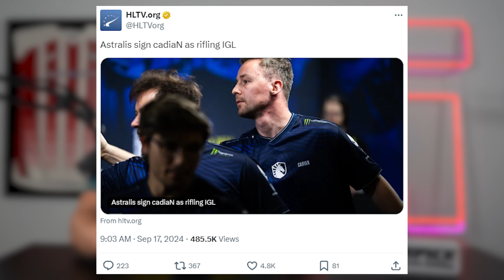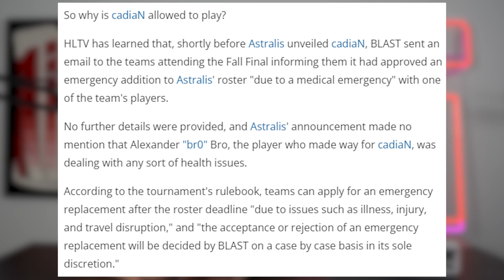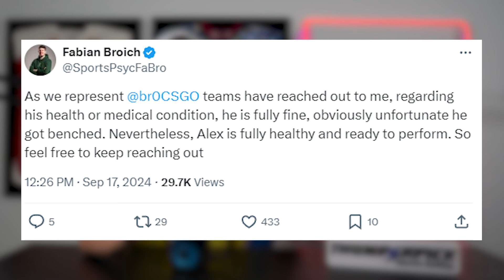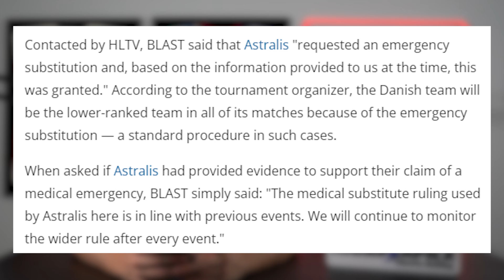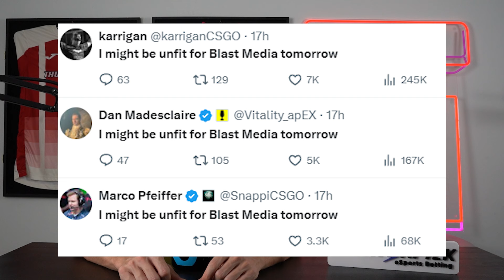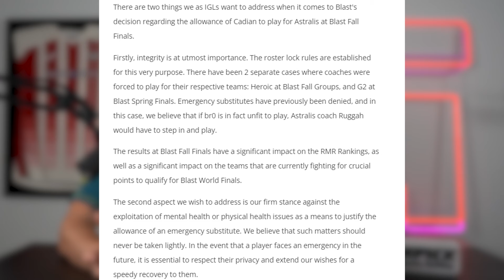CS IGLs PROTEST Astralis Sub Drama, Twistzz Karrigan apEX and MORE | CS NEWS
CS pros and teams are protesting the BLAST ruling on Astralis and their emergency sub with Cadian for Fall Finals. Players from Twistzz, apEX, Snappi, Karrigan and more IGL's decided not to show to media day in retaliation